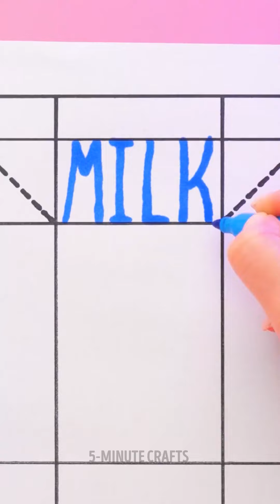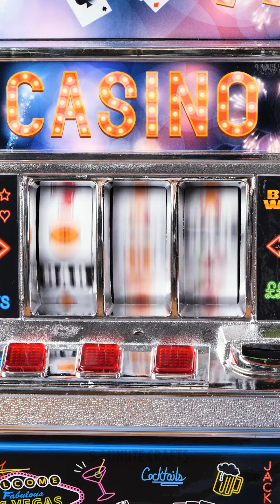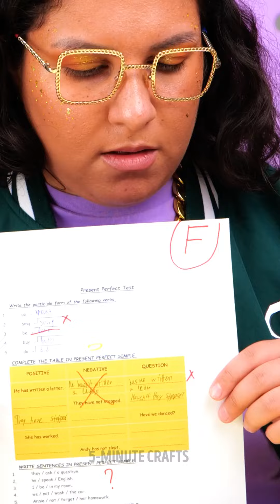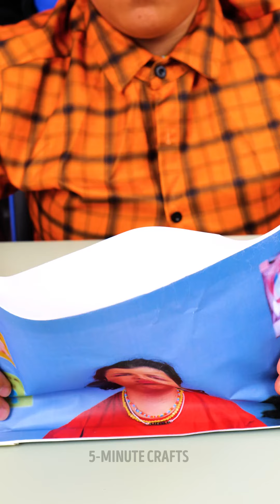Explore DIY Fidget Toys And Cute Handmade Crafts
Time to get creative! 🌟 Join us in this fun video as we explore DIY fidget toys and cute handmade crafts. 🎨🧸 We’ll show you how to make unique stress-relievers and adorable crafts with easy steps. From colorful spinners to charming keychains, there's something for everyone. Perfect for kids and adults, these projects are sure to bring joy and relaxation.